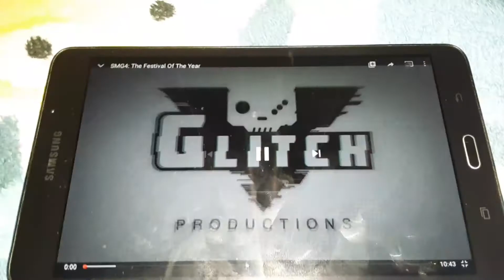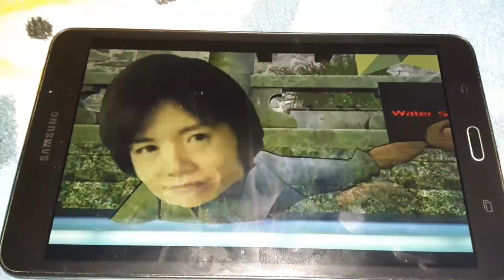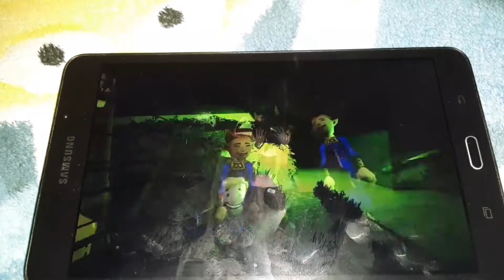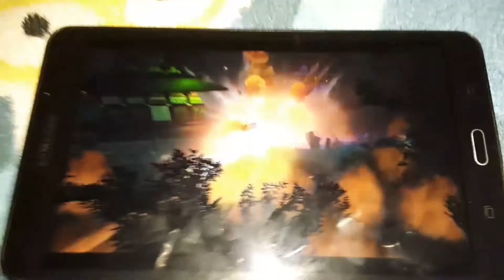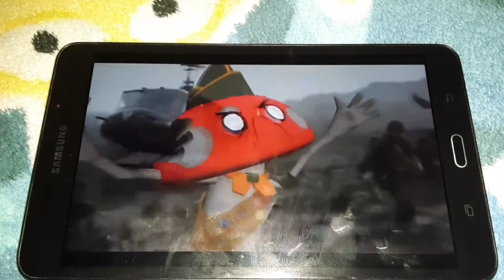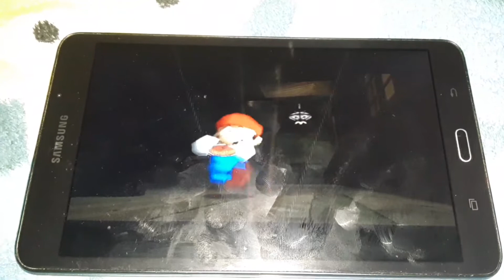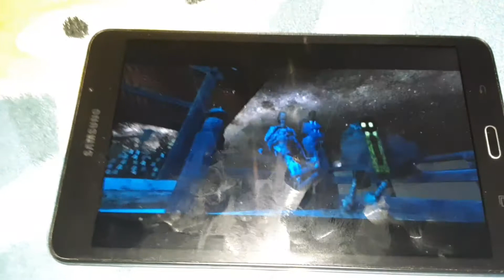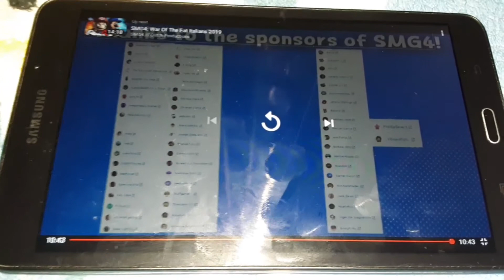Here's to a retarded new year! | "The Grand Festival" Reaction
What an awesome end to an awesome decade of SMG4! PEACE OUT!

Since the episode's name was changed to "The Grand Festival", I changed the video's name.